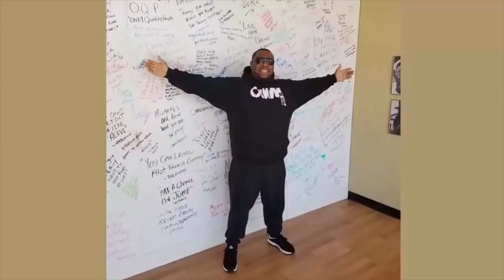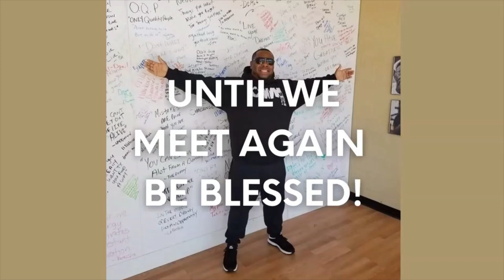Hard Work Pays Off!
💪🏽Daily Motivational MSG💪🏽

Don't Quit

In The End It Will Pay OFF!!!